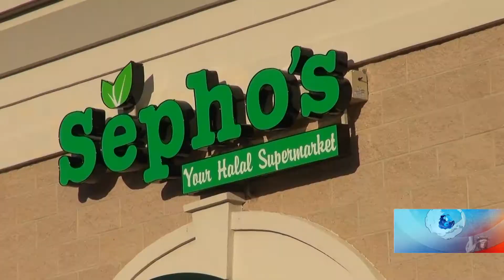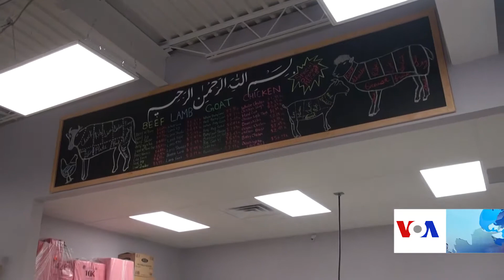Sephos Halal Supermarket intro video by VOA Pashto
Woman-owned Business Sephos Halal Supermarket on VOA Pashto.